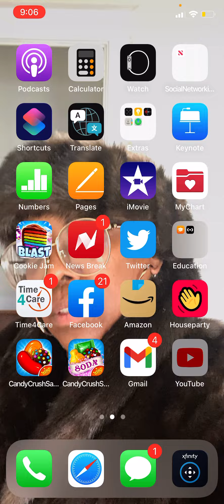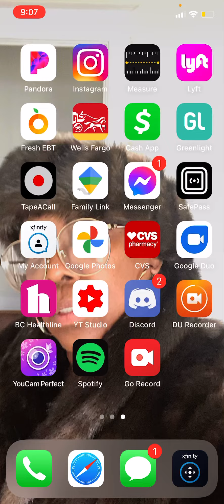Yesterday’s Monster Hunter Digital Event Showcase About MH Rise & Monster Hunter Stories 2.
Alright Guys Tell Me In The Comments Below What’s You’re Thoughts On The Monster Hunter Rise & Monster Hunter Stories 2 On The Main Showcase For The Digital Event Yesterday I Think Monster Hunter Did Amazing New Updates And Stuff Like More Monsters & Etc, That’s What My Final Thoughts On The Showcase that Capcom Delivered More Monster Hunter News But Anyways I’ll See You In The Next Video Peace ✌🏾 🎮🎮🎮🎮🎮🎮🎮🎮🎮🎮🎮🎮🎮🎮🎮😎😎😎😎😎😎😎😎🎮🎮🎮🎮🎮🎮🎮🎮😎😎😎😎😎 FIST 👊🏾 BUMP.